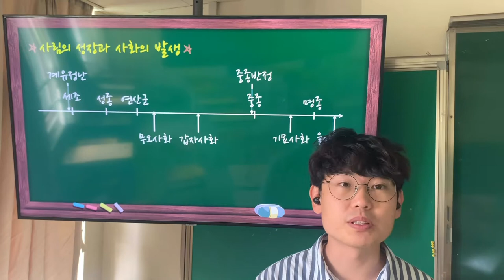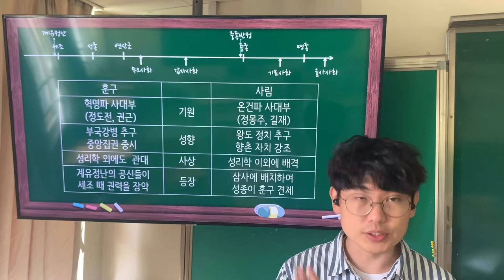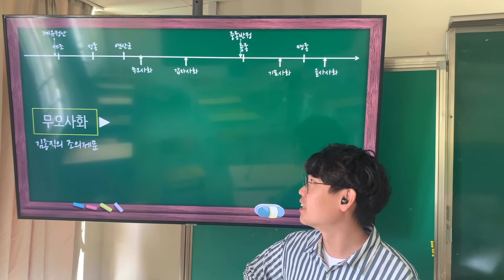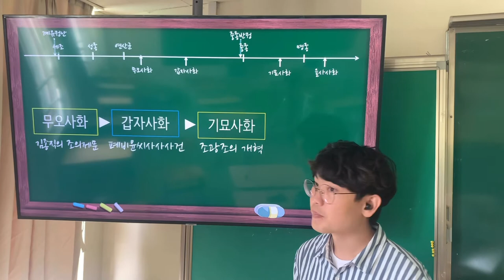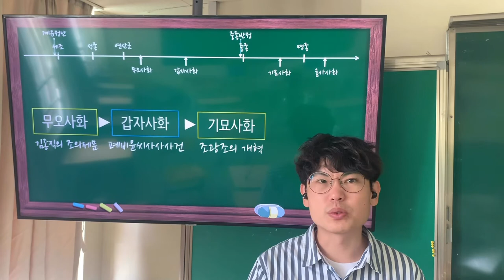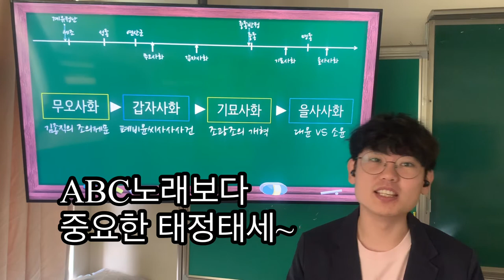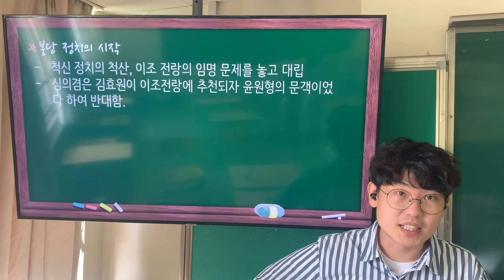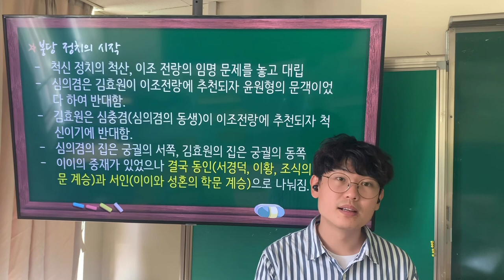[TMI한국사]05.사림의성장과사화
아무말대잔치주의, 즐겁게공부합시다, 오류제보간절, 경화여중, 경화여고, 경화EB고 맞춤 강의, 감사합니다